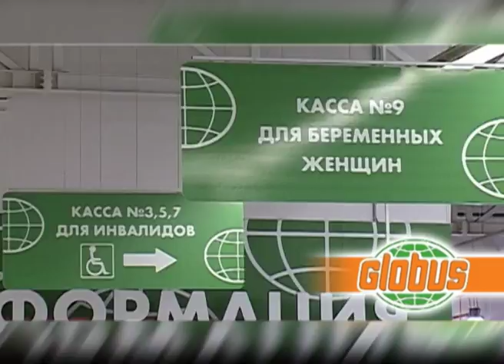Globus Russland Kundenmeinungen